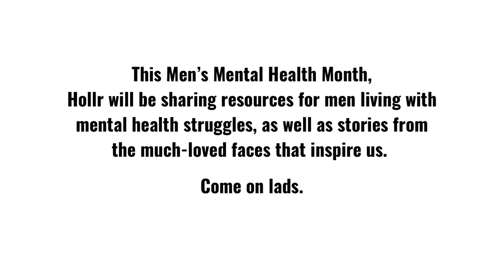MEN'S MENTAL HEALTH MONTH: Jay Blades on the man that saved his life.